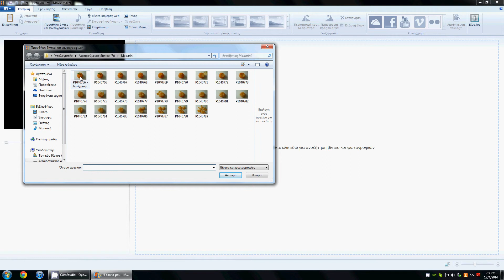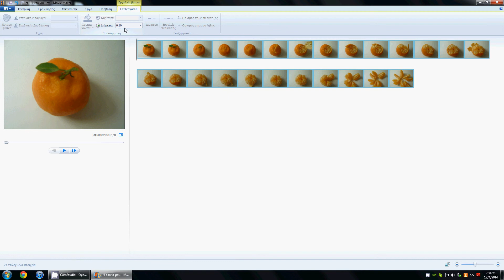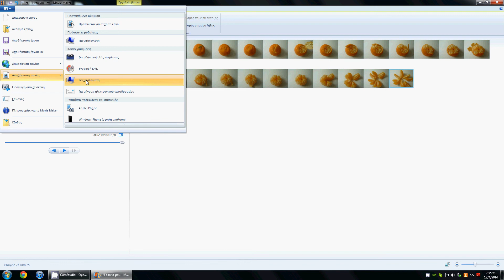Δημιουργία animation με χρήση Movie Maker